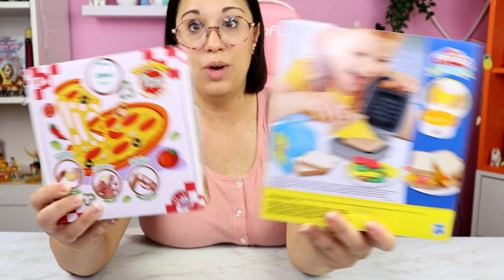Che STRANI! MISTERY TOYS FOOD da AMAZON ASSURDI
CIAO AMICI OGGI SPACCHETTO CON VOI NUOVI MISTERY TOYS ISPIRATI AL CIBO! VEDIAMO INSIEME COME SONO

VIDEO NUOVI OGNI GIORNO ALLE 14:30